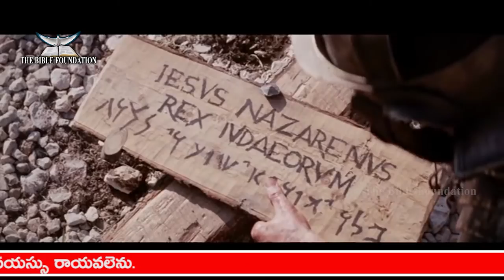కరుణామయా కరుణలేకయే కలువరి గిరిపై సిలువేశారా Heart touching Good Friday Telugu Song Gali Gangaraju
GoodFriday​​ #​​GoodFridaySpecial